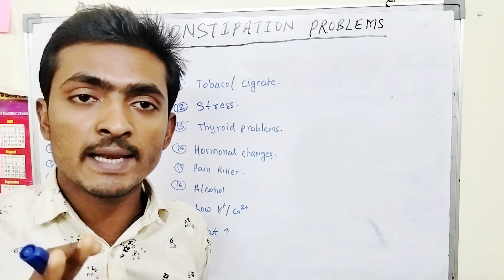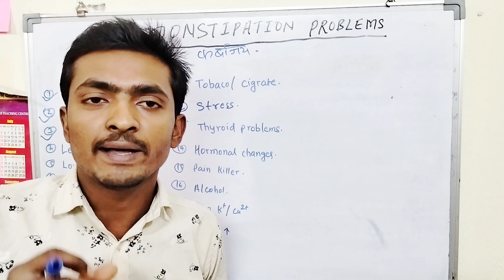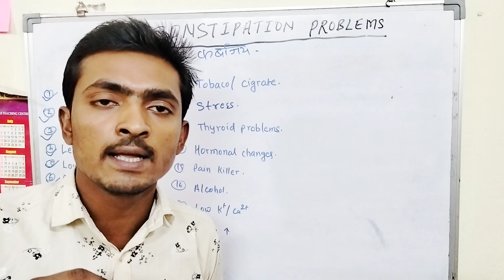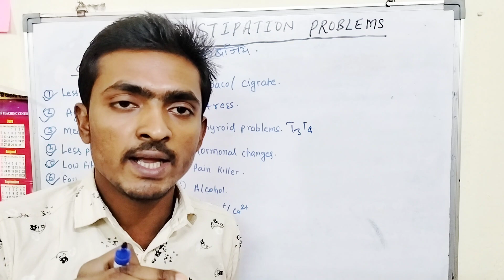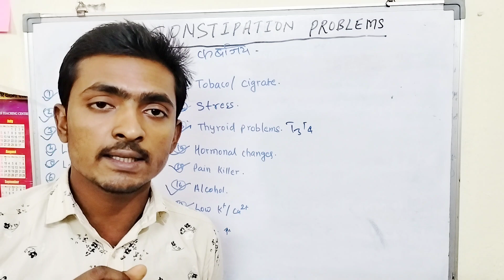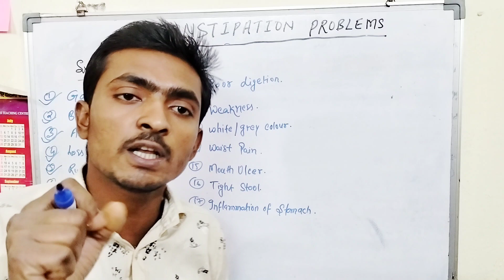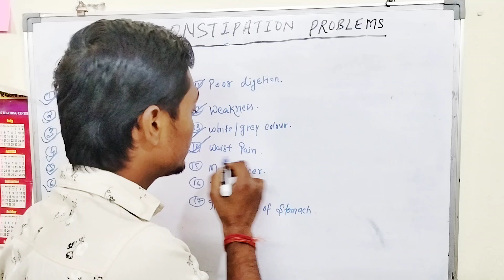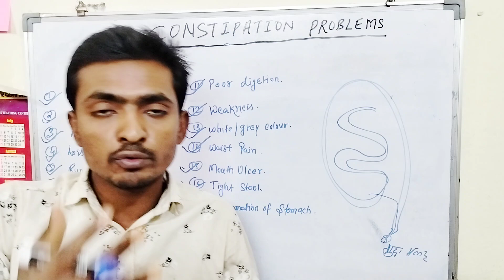Constipation Problem | Cause | Symptoms | Treatment | Gas Problem | Kundan Sir@AlkaMedicalClasses